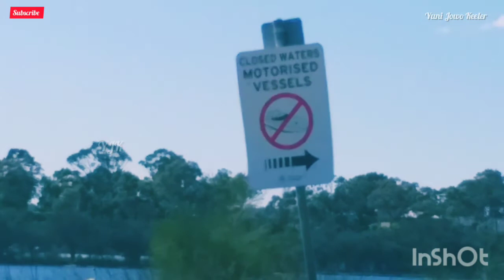Tempat Yang Sama Beda Suasana | I Missed The Flying Canoe